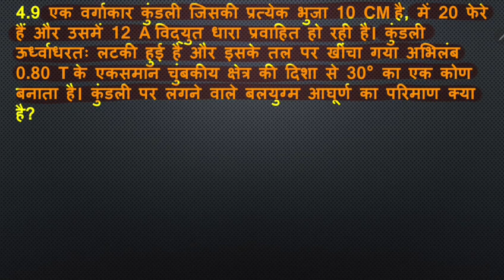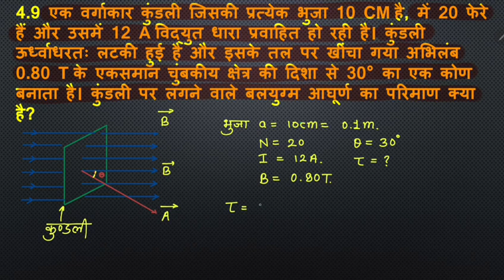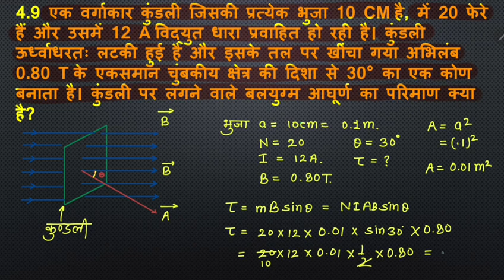EXERCISE 4.9 अध्याय-4 गतिमान आवेश एवं चुम्बकत्व | कक्षा-12 भौतिक विज्ञान